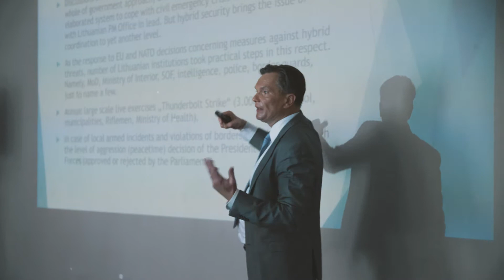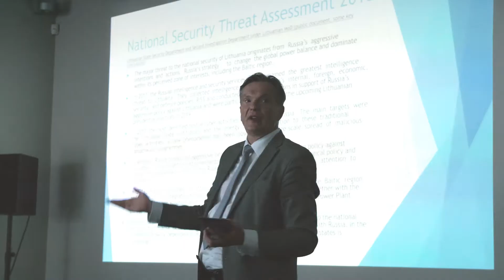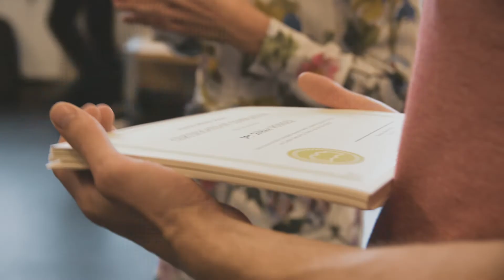Vilnius Summer School 2018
A few moments from the 2nd Vilnius Summer School on Military and Cyber Security which was held on 7-14 July 2018 in Vilnius, Lithuania.